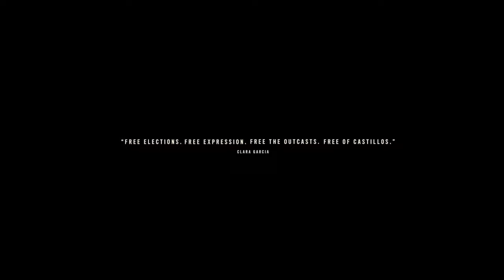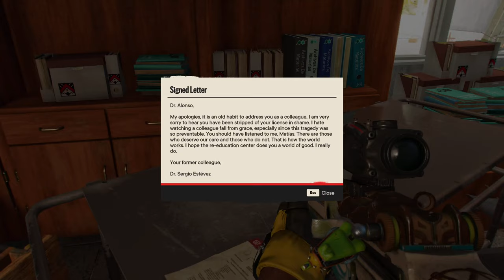Far Cry 6 PC Gaming: Full Game Gameplay Walkthrough at 60FPS Part 13 - No Commentary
Part 13 of the full game gameplay walkthrough of Far Cry 6 with no Commentary!

Highlights:

1. Destroying Castillo's gasoline reserves
2. Going after McKay and killing him
3. Radio Libertad - Restore radio networks and disable the propaganda transmitter
4. Break the chain - Free the prisoners from Castillo's National Museum
5.  Capturing FND base
6. Re-education - Dr Matias Alonso's rescue
7. Guerrilla Radio - Secure Marquessa Villa